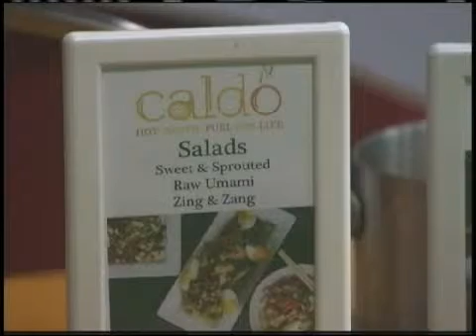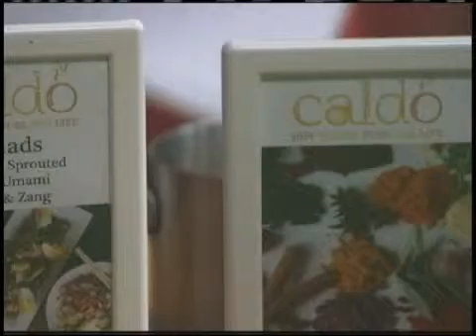Spotlight Chef 9 1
Chef Allison Davis appearing on LEX 18 News at 12:30 to talk about a new eating place Caldo.